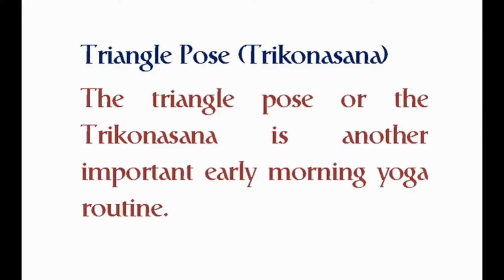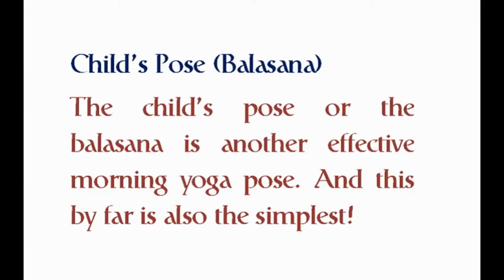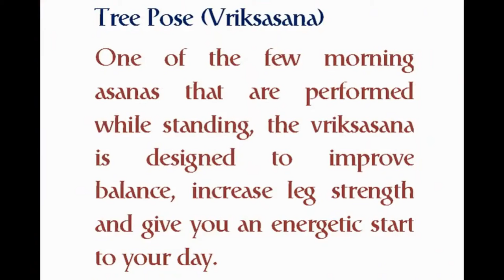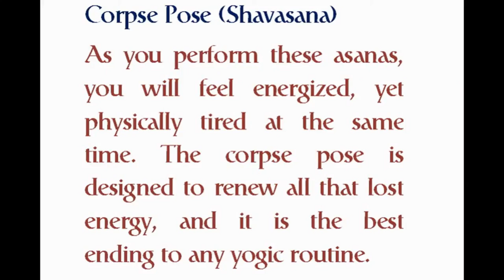10 Basic Yogasanas For Beginners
10 Basic Yogasanas For Beginners
Video Source from:
Amazing World
Music source from:
Melody Flute